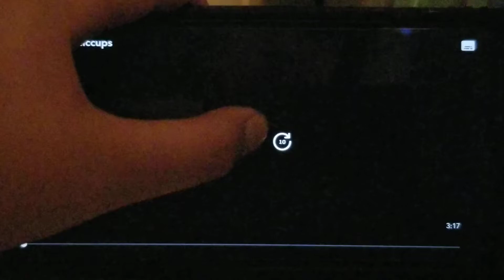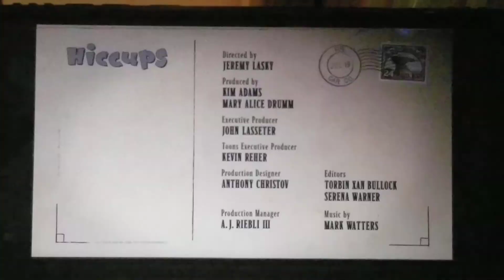Cars Toon: Huccups (Audio Description)